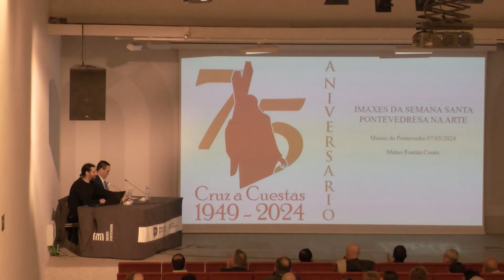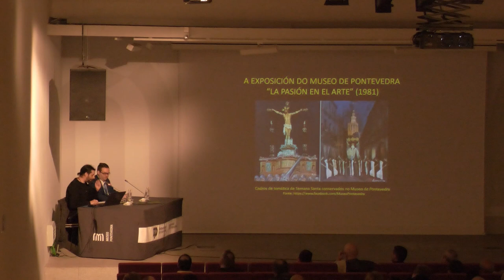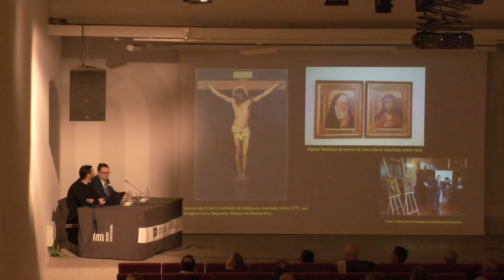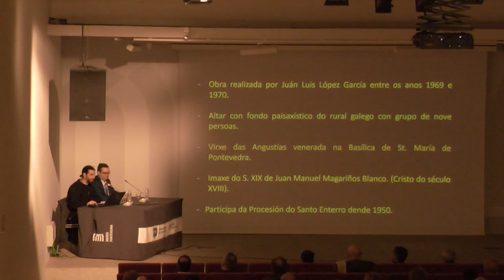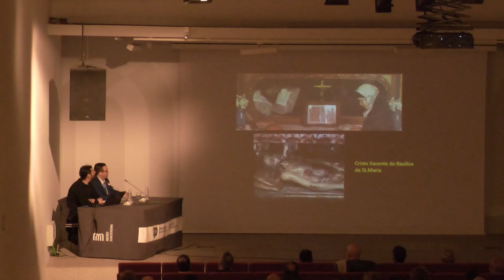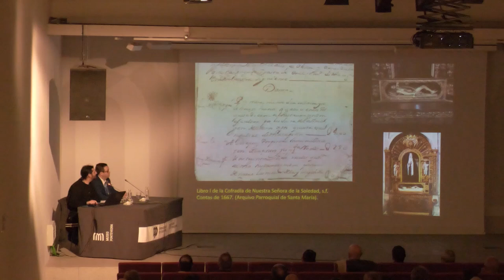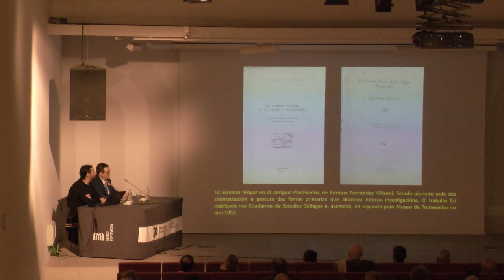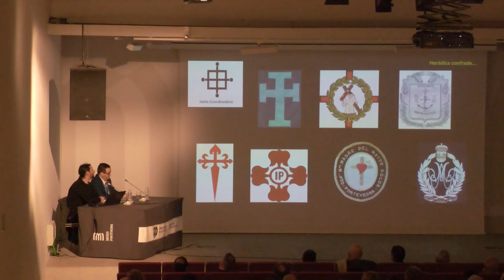Mateo Fontán Couto ‘Imaxes da Semana Santa pontevedresa na arte’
Conferencia de Mateo Fontán Couto, arqueólogo e antropólogo cultural, o 7 de marzo, dentro do ciclo de conferencias sobre a Semana Santa celebrado no Museo de Pontevedra en marzo de 2024.

Por problemas técnicos, non está dispoñible a parte final da conferencia.